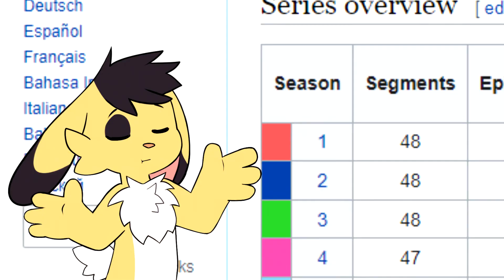PAW Patrol Movie Trailer | My Thoughts!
Today, I talk about My Thoughts on the PAW Patrol Movie Trailer! Have you seen it yet?

Links to my projects!